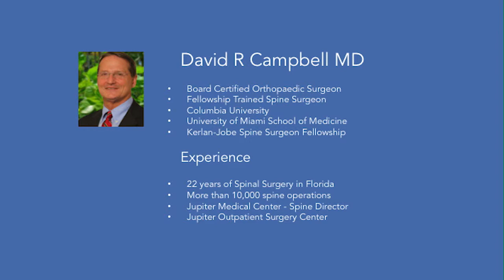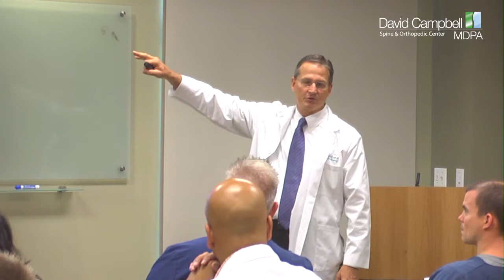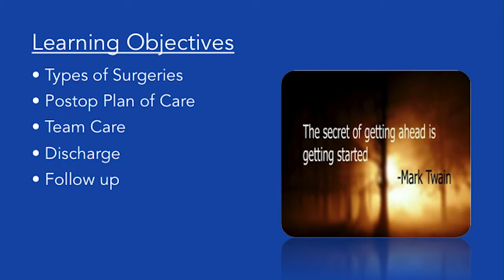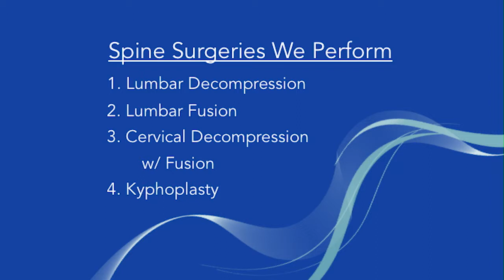Dr Campbell & Mike Sovis Lecture 4/25/14 (Part 1)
Check out David Campbell MDPA's newest video! This is a lecture presented by Dr Campbell and Mike Sovis AANP on April 25, 2014. The lecture covers the for most common surgeries performed by Dr Campbell's practice. The lecture was presented to nurses at Jupiter Medical Center as part of the hospital's Continuing Education Program. This is part 1 of 3.